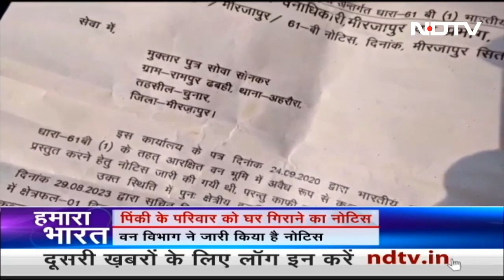Pinki के घर को गिराने का वन विभाग ने भेजा है Notice | Hamaara Bharat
स्माइल पिंकी (Smlie Pinki) नाम की डॉक्यमेंट्री (Dcoumentary) दुनिया भर में मशहूर हुई. इसे ऑस्कर अवॉर्ड (Oscar Award) से भी नवाजा गया. इस अवॉर्ड के बाद पिंकी नाम की बच्ची और उसके परिवार की चुनौतियों को दुनिया ने इस फिल्म के जरिए समझा. लेकिन अब पिंकी और उसका परिवार मुश्किल में है. उनके घर को गिराने का नोटिस वन विभाग ने भेजा है.